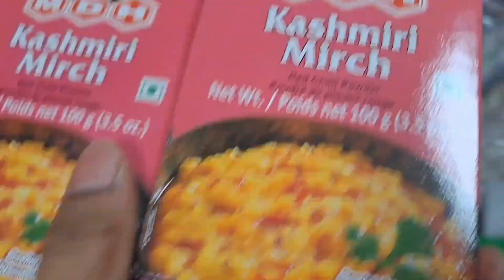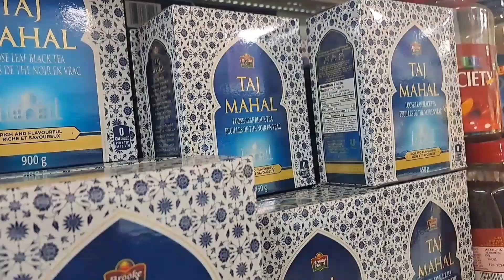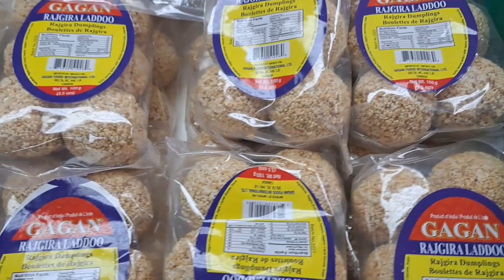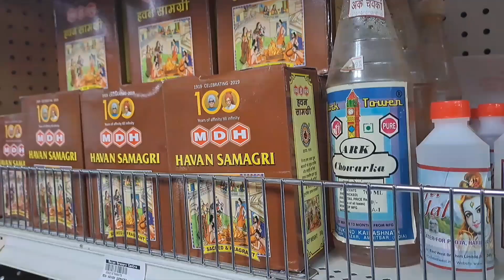Indian Grocery in Edmonton Canada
This video is about how to do Indian grocery shopping in Edmonton Canada.

Musician: @iksonmusic